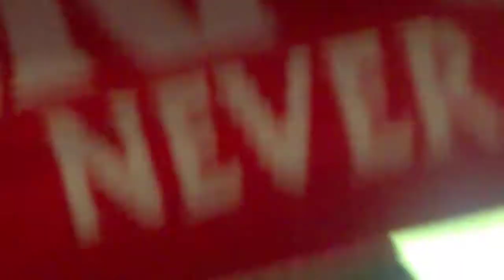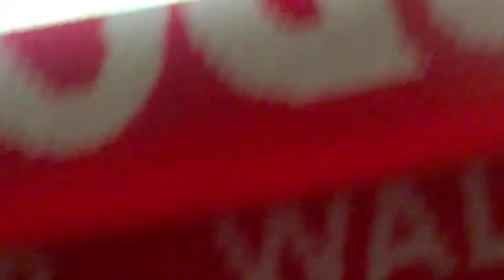YNWA Liverpool V Sunderland 26.11.16